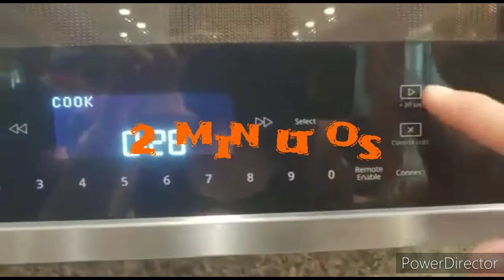Receta de Salsa Agruras!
Traigo para ustedes una deliciosa salsa de varios chiles
salsa agruras,ideal para tacos,carne asada,desayunos y mas,
ingredientes:
aceite de aguacate,chile tepin,3 chiles habaneros,12 chiles serranos,15 chiles jalapenos,5 tomates
2 ajos,consome de tomate,chile de arbo,lcominos,sal y pimiento

Instagram: triny92_ y en facebbok Triny Blogs